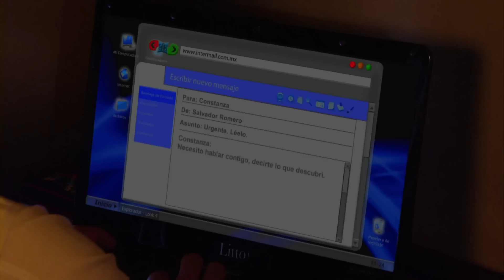Horacio sorprende a Amaya en Chiapas | Quiero amarte | capitulo 55 | tlnovelas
Amaya celebra el cumpleaños de Doña Dolores pero Horacio aprovecha la oportunidad para ir a buscarla mientras que Max y Constanza los ven juntos a la distancia.